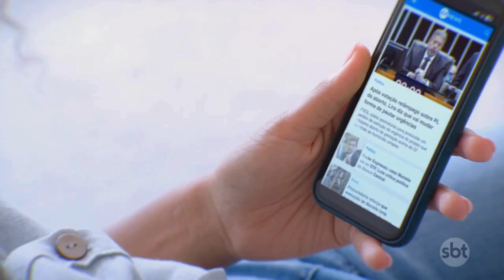Entraram em vigor no Brasil novas regras para acolhimento de migrantes | SBT Brasil (26/08/24)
Os estrangeiros que tiverem outro país como destino final e chegarem ao Brasil sem visto não poderão entrar. As regras se aplicam apenas aos viajantes que vêm de países dos quais o Brasil exige visto de entrada, concedido pelas embaixadas brasileiras no exterior.